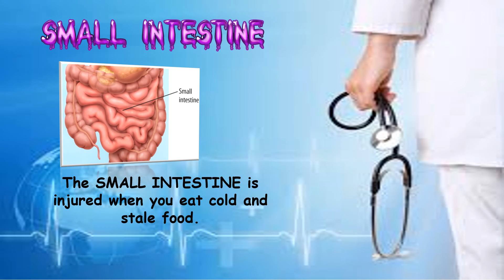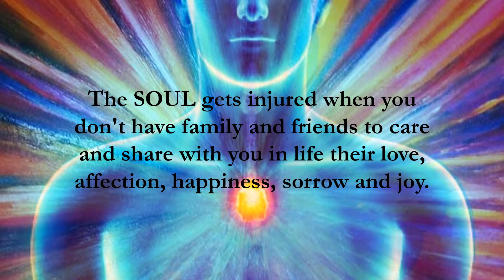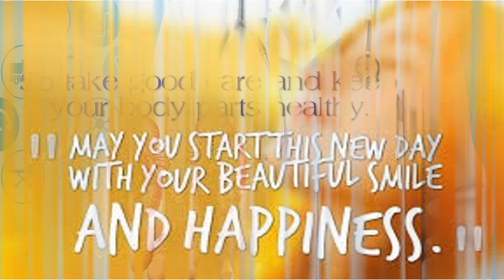Take care of yourself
The soul is not sell in market, so take care and love yourself.
By,
Teacher Rajathi